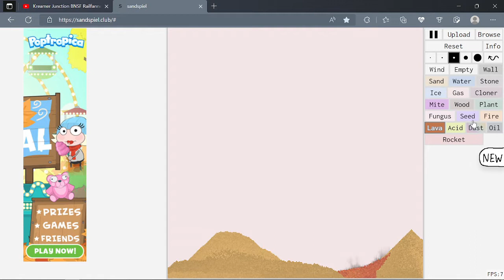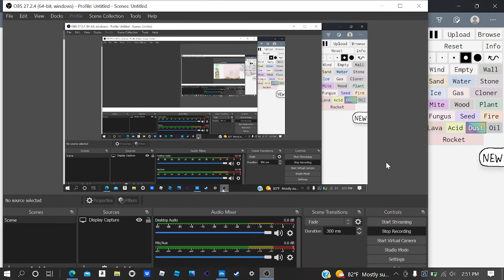stands next to a volcano and dies